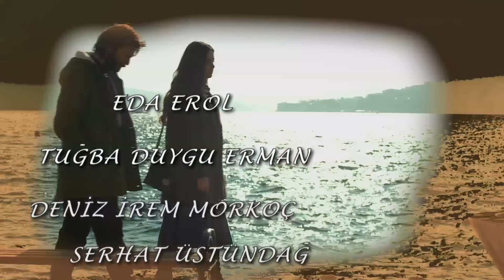Elif Tercera Temporada Capítulo 651